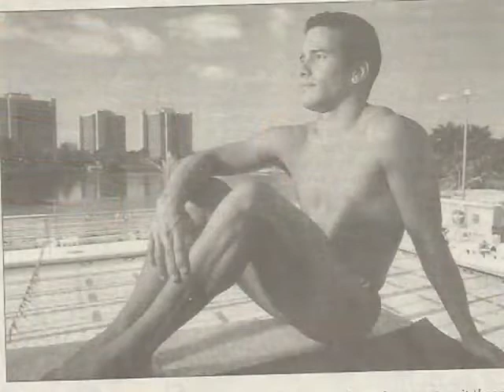Rio Ramirez - University of Miami Sports Hall of Fame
This is the induction video for diving great Rio Ramirez, as he was inducted into the University of Miami Sports Hall of Fame April 10, 2014.